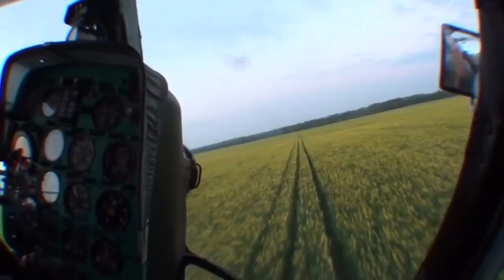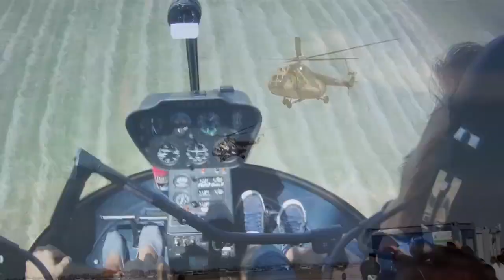2017 Year-End VideoClip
This is a year-end video for 2017.

Gergely Márton Cseri